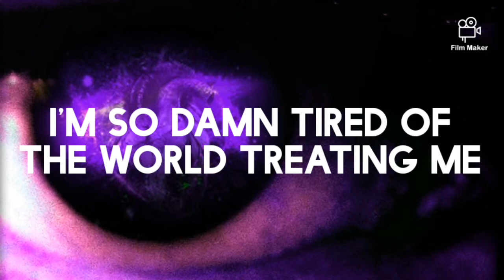Iris - S.O.S (Fan Lyric Video) IRIS: Trials and Tribulations Part 1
'...I'm caged alive...'